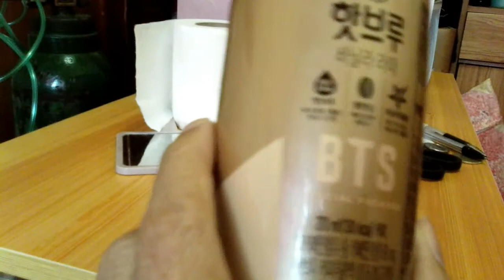Hy Hot Brew Vanilla latte BTS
I love bts so im happy about this coffee